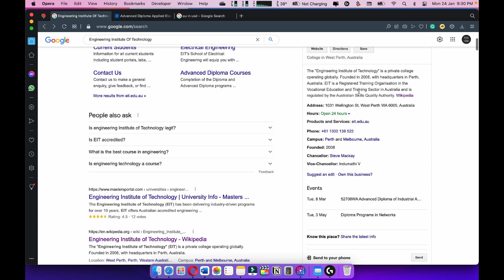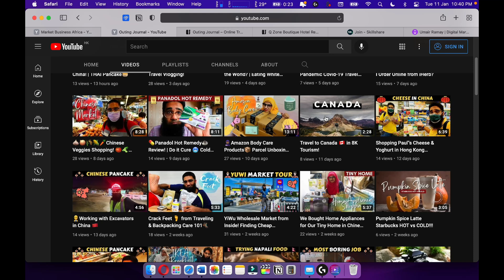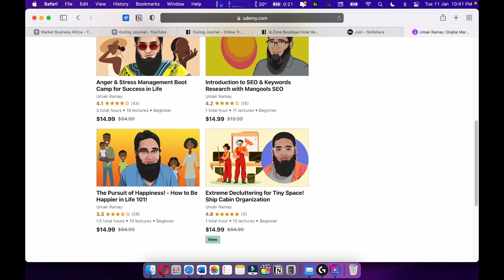Advanced Diploma of Applied Electrical Engineering (Electrical Systems) from EIT Australia 🇦🇺 ?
🟥Best Coding Books: 💻Best Laptop

Is doing the Advanced Diploma of Applied Electrical Engineering (Electrical Systems) worth it?